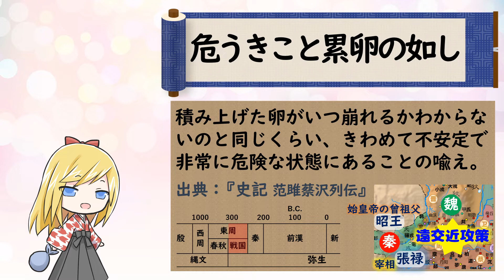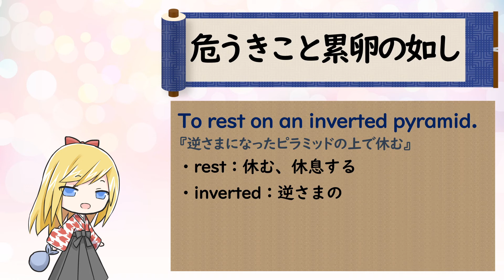ことわざを学ぼう【危うきこと累卵の如し】危険を察知するセンスがないと卵は積みあがっていっちゃうよ！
第１２８回目は「危うきこと累卵の如し」です。
積み上げた卵がいつ崩れるかわからないのと同じくらい、きわめて不安定で非常に危険な状態にあることの喩え。
出典：『史記 - 范雎蔡沢列伝』

【英訳】To rest on an inverted pyramid.
『逆さまになったピラミッドの上で休む』
・rest：休む、休息する
・inverted：逆さまの